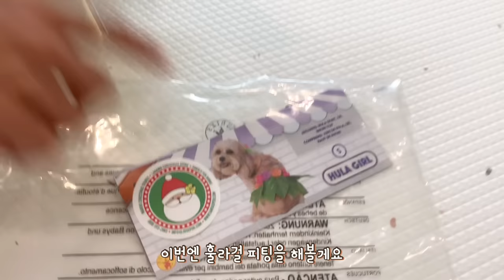재롱이 주려고 하와이에서 사온 선물